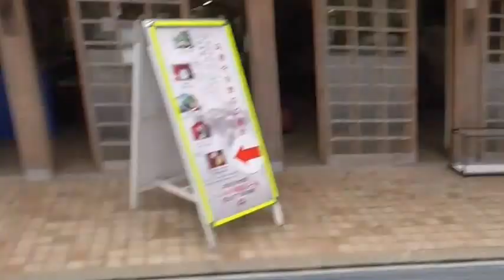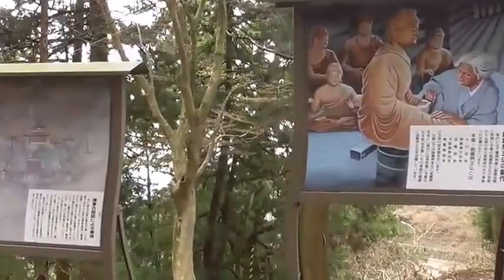滋賀旅行 延暦寺を散策した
滋賀旅行で延暦寺を散策しました。
流石は世界文化遺産、凄みがあります・・・